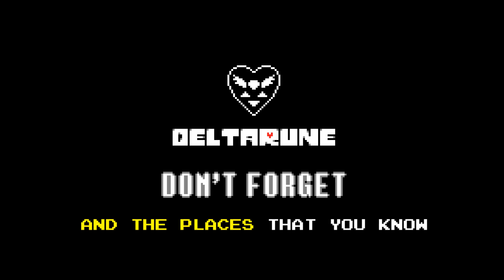[8BIT] Don't Forget - DELTARUNE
When the light is running low
And the shadows start to grow
And the places that you know
Seem like fantasy

There's a light inside your soul
That's still shining in the cold
With the truth
The promise in our hearts

Don't forget
I'm with you in the dark

BEST GAME OF 2018!
BEST SONG OF 2018!
GO GET DELTARUNE!
THIS IS THE GAME OF THE YEAR!